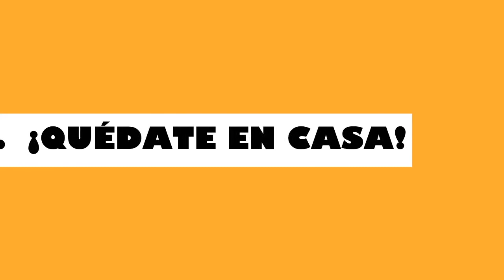ANGEL NEGRO - Arte Oscuro - Speed Art - Carboncillo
Hola amigos y amigas ,de Youtube, llevaba un tiempo sin subir algún dibujo.  No he tenido casi tiempo por cuestiones de mi trabajo.  Ya estoy terminando algunos retos drawing faltantes.  En la medida los iré publicando.  Un gran abrazo para todos.  Aquí les dejo una ilustración a carboncillo con la temática Angel Negro (Arte Oscuro) sé que les encantará.
también está en Tik tok me encuentran con esta cuenta: LEOARTSTILE.

Mi instagram: cahddani

Mi Twitter: @cesaraugusto233

Mi printerest: Augusto Hurtado

.NECESITO DE TODO SU APOYO.